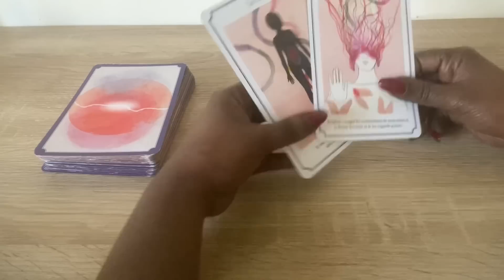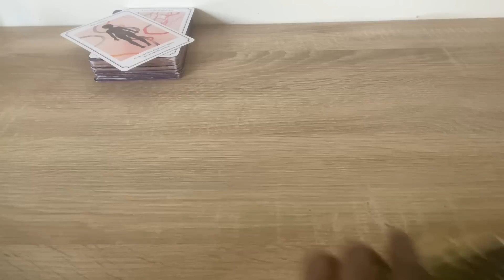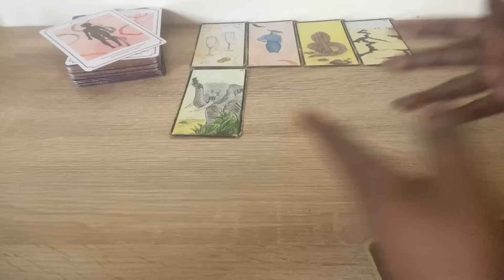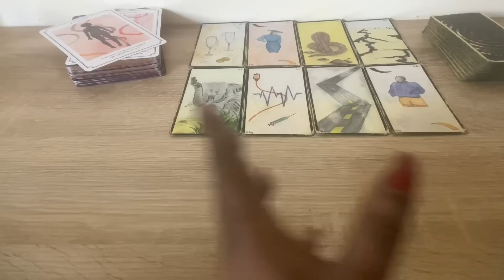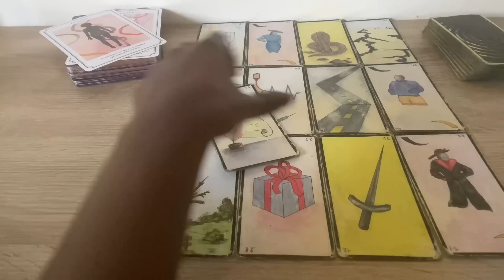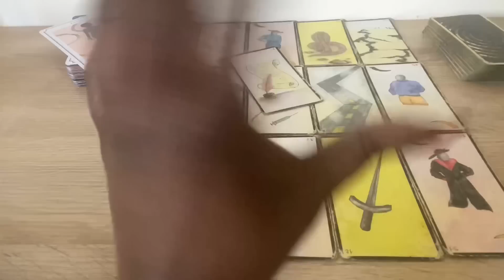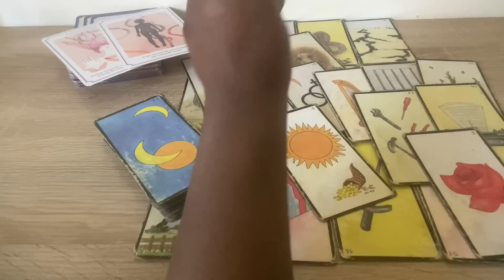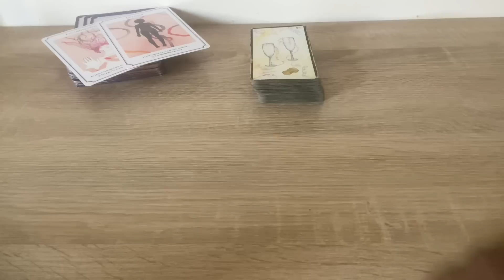TU DEVRAS TOURNER LA TÊTE TÔT OU TARD 💝 Tirage du 17 Février 💝